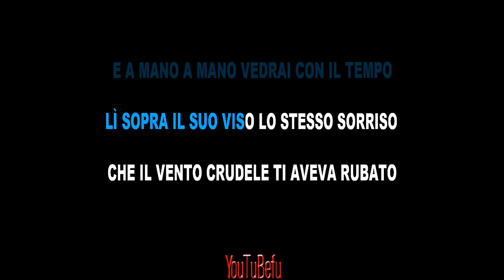A MANO A MANO (KARAOKE)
Rino Gaetano A mano a mano karaoke hd